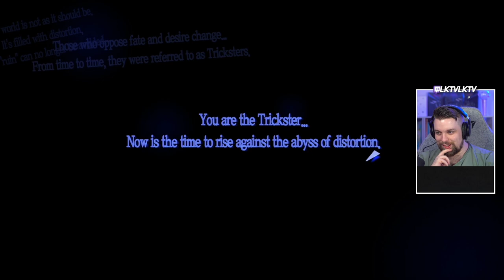PERSONA 5 ROYAL - Part 1 - My first JRPG! ⚔️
My first JRPG! ⚔️ | PERSONA 5 ROYAL #1

제 첫 JRPG: 페르소나 5 로얄 #1

私の初めてJRPG: ペルソナ5 ザ・ロイヤル #1

🌌  More gameplays hopefully coming to the channel!

persona 5 royal, persona 5 royal gameplay, first time playing persona 5 royal, first time persona 5 royal, p5 royal gameplay, p5 royal, ペルソナ5 ザ・ロイヤル, 페르소나 5 로얄, 페르소나 5 로얄 게임플레이, ペルソナ5 ザ・ロイヤルゲームプレイ、lktv, kpop, jpop